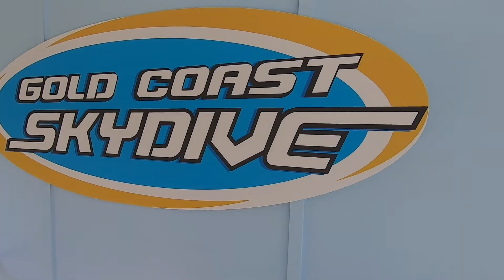Feeling Daring?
"You don't have time to think, all you can do is feel the thrill of your heart pounding against your chest as you travel faster than you ever have with the sea floor directly below you."

COME AND TRY IT FOR YOURSELF!